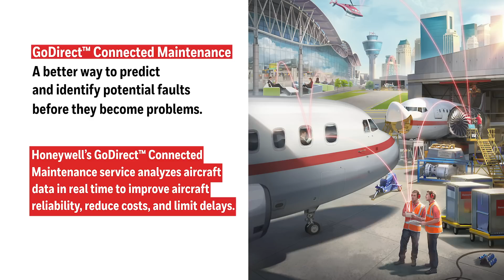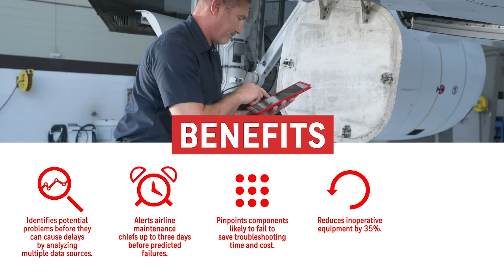How to Predict Component Failures? | Honeywell Aerospace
Honeywell Aerospace products are known for their efficiency and reliability. But sometimes failures do happen. How can you predict component failures before they cause serious damage?

This video looks at some of the factors that can lead to component failure, and offers some tips on how to prevent them. Honeywell Aerospace is committed to providing the best possible products and services, and this video is just one way we're working to achieve that goal.